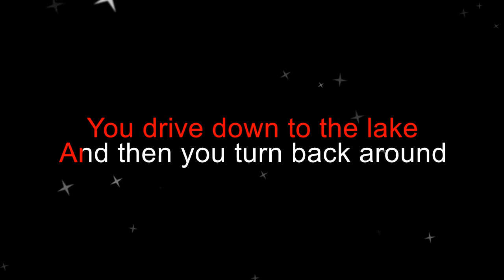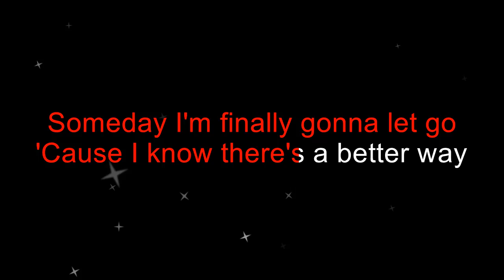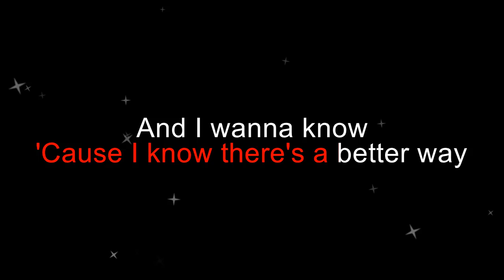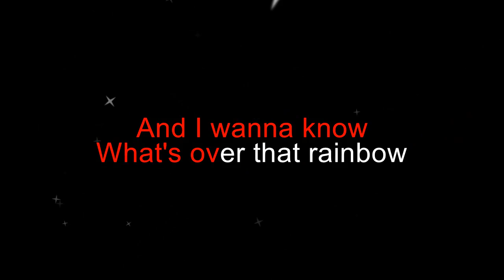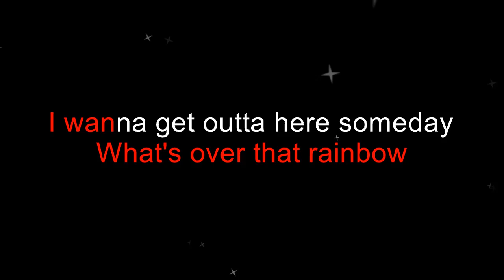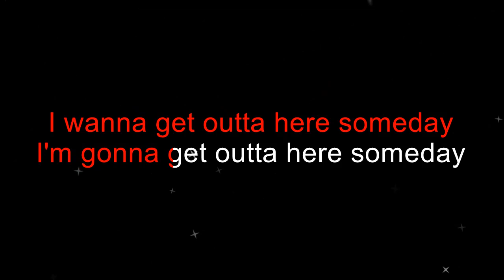Steve Earle - Someday (Karaoke Version)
A karaoke version of Steve Earl's "Someday" by request.